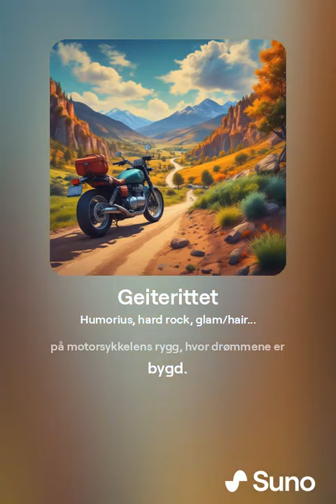Geiterittet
Sang til gjengen som drar på Geiterittet på Røros